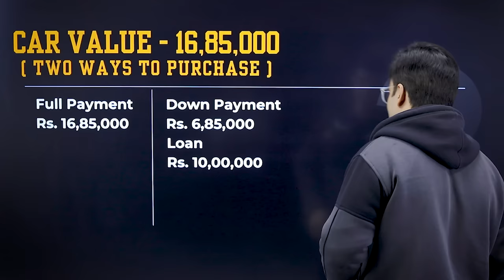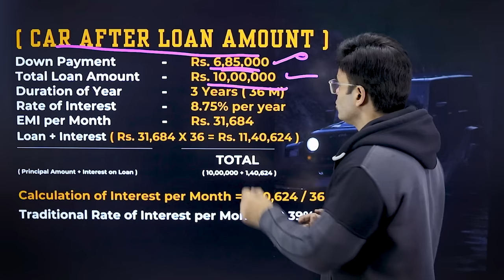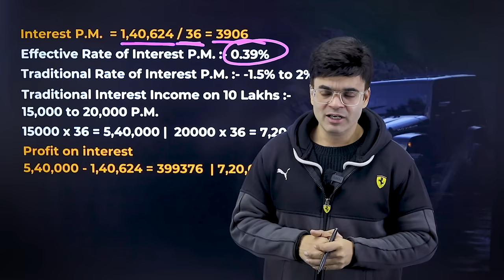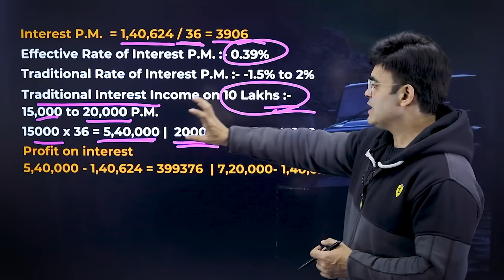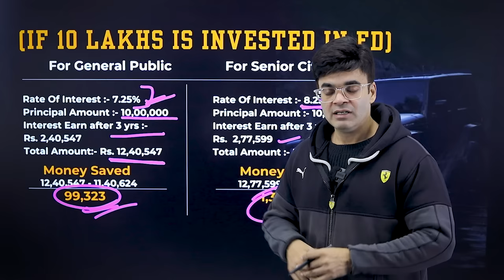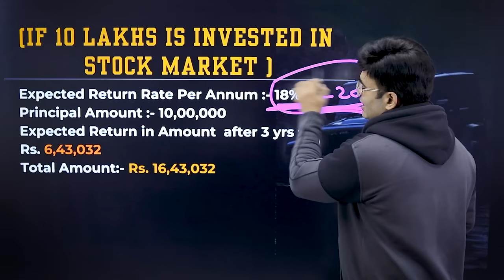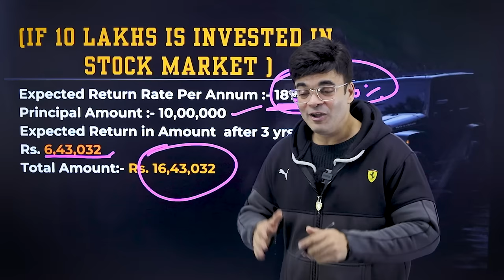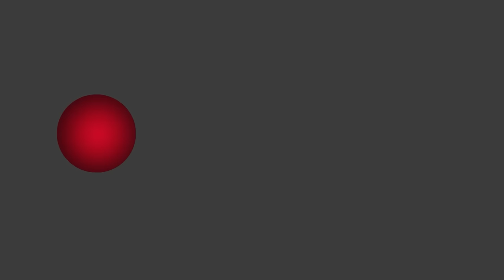How to Buy Car Cash or EMI | क्या है सही तरीक़ा ?? | Dr. Amit Maheshwari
🚗 Planning to buy a new car? Join Dr. Amit Maheshwari in this insightful video where he shares valuable information on the best methods for purchasing a car - whether to opt for a 10-year loan or make a full payment. Drawing from his recent experience of gifting a Thar to his son on his 18th birthday, Dr. Maheshwari breaks down the pros and cons, providing a live example.

💡 Crucial Decision-Making: In this video, Dr. Amit Maheshwari guides you through the decision-making process of buying a car, considering financial implications and long-term benefits.

Key Insights:

📊 Loan vs. Full Payment: Understand the advantages and disadvantages of taking a 10-year loan versus making a full payment for your car.

🎁 Thar Gifting Story: Gain insights into Dr. Maheshwari's personal experience of gifting a Thar to his son on a special occasion.

💸 Investment Options: Discover the financial possibilities that come with buying a car on loan, including the option to invest the rest of the amount in share markets and Fixed Deposits.

🚀 Financial Planning: Dr. Amit Maheshwari emphasizes the importance of thoughtful financial planning when making significant purchases.

🔥 Whether you're a car enthusiast or someone in the market for a new vehicle, this video provides practical advice and real-life examples to help you make an informed decision.